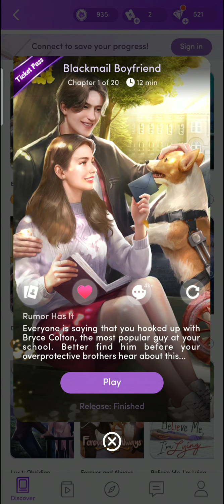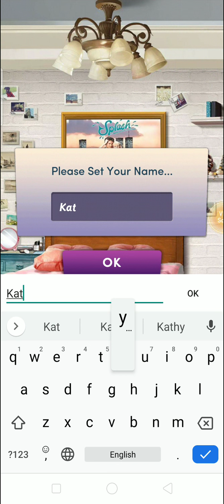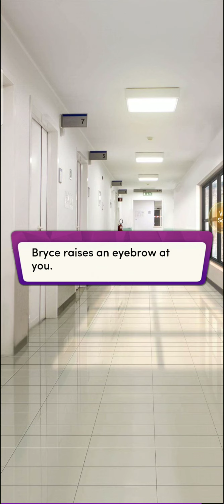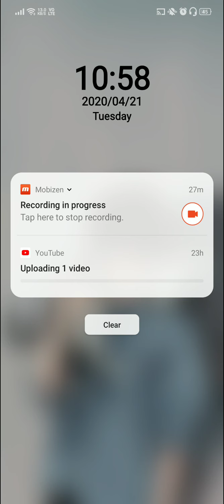Blackmail Boyfriend - Chapter 1